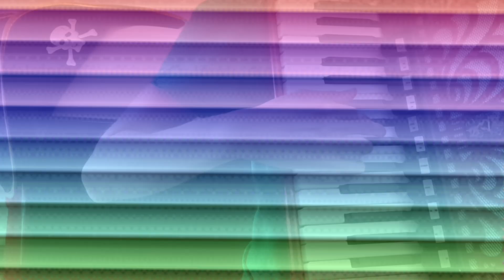Alestorm - P.A.R.T.Y. (Accordion cover)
It's pirate party time!

index image by Free AI Image Generator - Image Creator in Bing